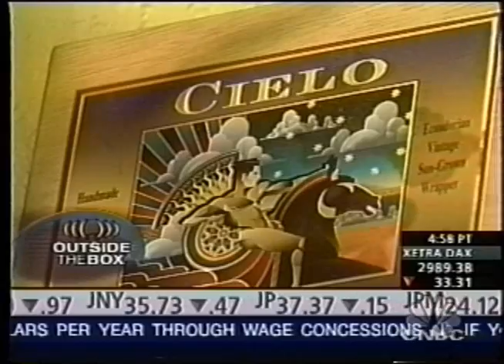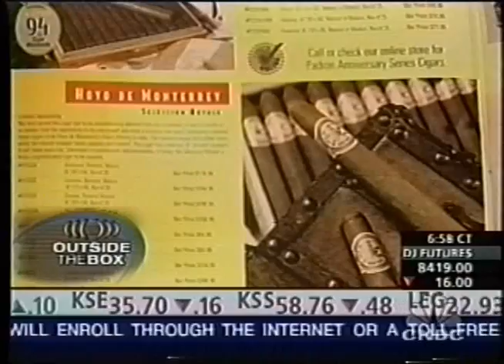Corona Cigar Company on CNBC Squawk Box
Corona Cigar Company featured on CNBC's Squawk Box